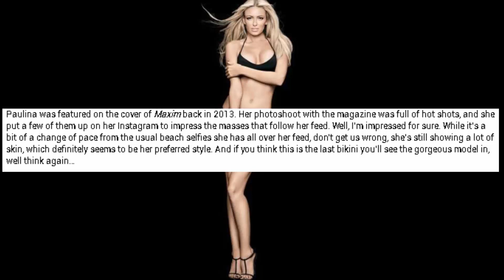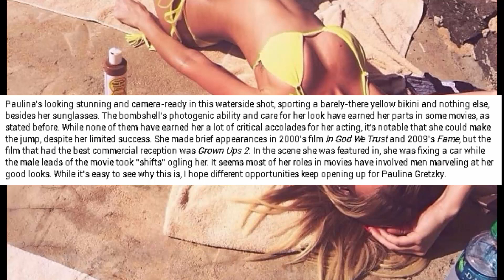Top 15 Hottest Photos On Paulina Gretzky’s Instagram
Top 15 Hottest Photos On Paulina Gretzky’s Instagram. Paulina Gretzky is first recognized for her last name, pointing to that most infamous hockey legend Wayne Gretzky.

15. Selfie With The SO
14. Petting A Tiger
13. Meeting A Tiger
12. On The Water With Some Friends
11. Lingerie Shoot
10. Bikini Lounging
9. Maxim Shoot
8. Miami Lookout
7. Showing Off Her Kid
6. The Full Body Shot
5. Rocking An Itty Bitty Bikini (Again)
4. Tequila Sunrise
3. Trick or Treat
2. A Flower By Any Other Name
1. Wetsuit